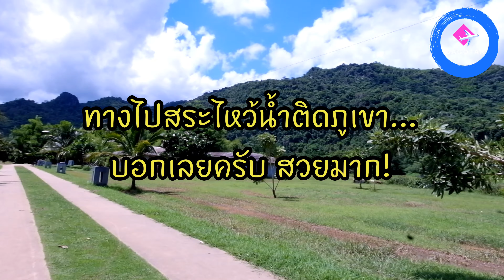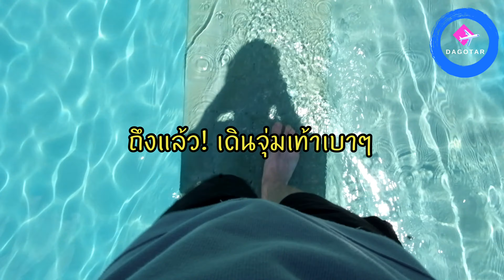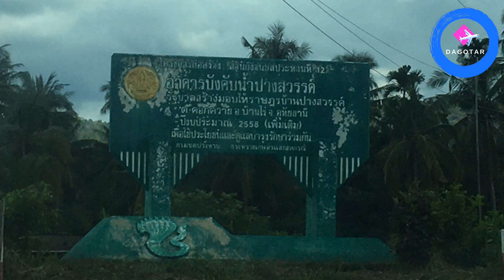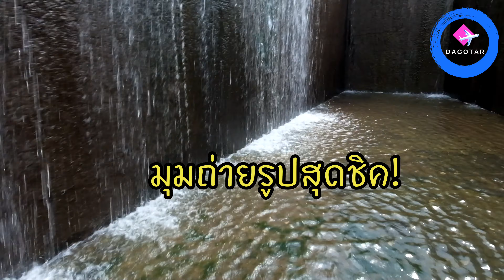ผู้กองต้า พาไป | EP.8 สายน้ำและขุนเขา อ.บ้านไร่ จ.อุทัยธานี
สายน้ำและขุนเขา อ.บ้านไร่ จ.อุทัยธานี
- Summertime for flute quatet Arr. by Thanwa Tar Thungthong
- เพลงเต้นรำไทยสี่ภาค โดย Espressivo